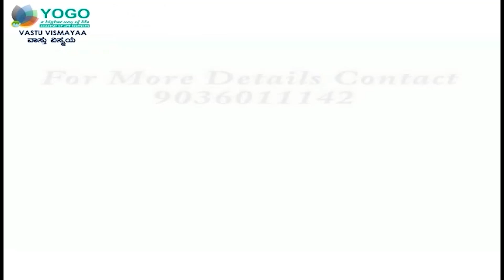Vastu | JEEVAN VASTU | Room @ WNW | Question & Answers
ಜೀವನ್ ವಾಸ್ತು.

ವಾಸ್ತುವಿನ ಪ್ರಕಾರ ಮನೆ -ಭಾಗ - 63
ಉತ್ತರ ವಾಯುವ್ಯದಲ್ಲಿ ರೂ೦.

1. ಉತ್ತರದಲ್ಲಿ ಡೈನಿಂಗ್ ಟೇಬಲ್.
2. ಗ್ರೈಂಡರ್ & ಪೂಜೆ ರೂ೦ ನೈರುತ್ಯದಲ್ಲಿ.